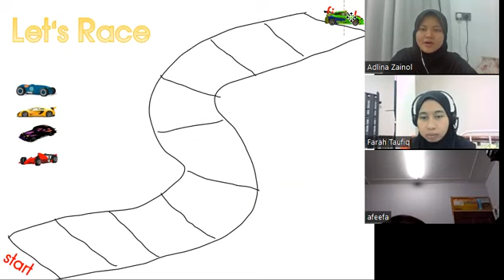KelasMembacaOnline.com - Afeefa - WZ057 - 6T11B - ReadEasy Beginner Level Buku 5 - 38 sesi